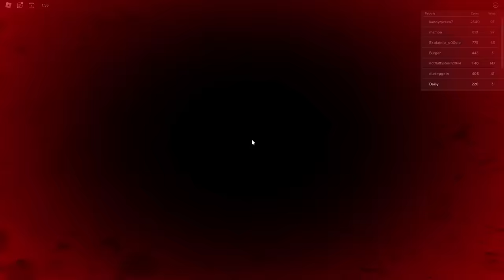Johnny Gets POSSESSED In Roblox!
Today, Johnny gets possessed by an EVIL GHOST in Roblox! Will his friends be able to save him? Or he be haunted forever? Watch to the end to find out!